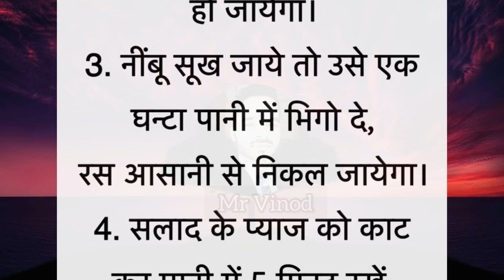रसोईघर के गुप्त नियम || kitchen tips in Hindi || rasoi ghar ke tips || sani quotes